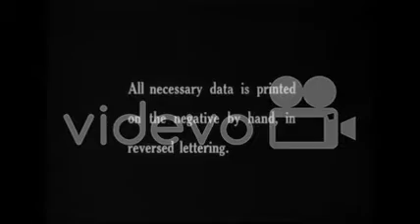900 1 900 3881 PD 山本秀典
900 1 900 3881 PD　山本秀典